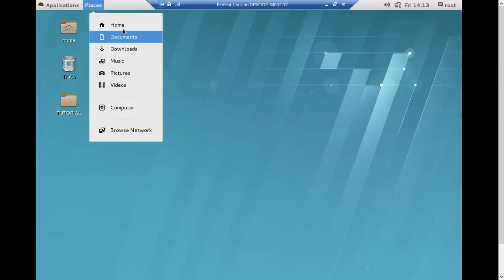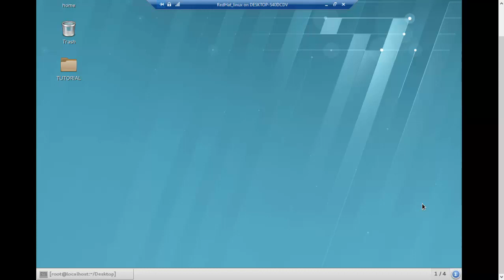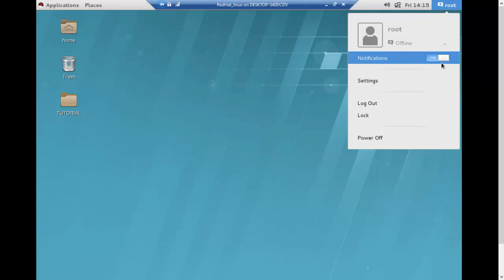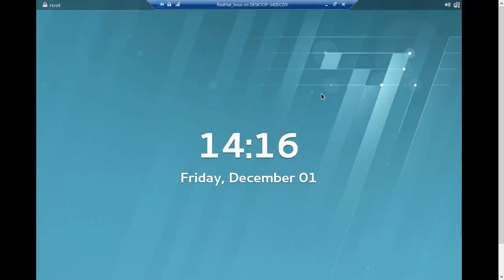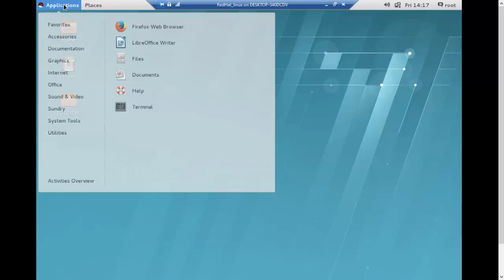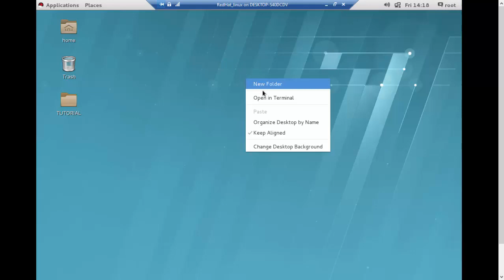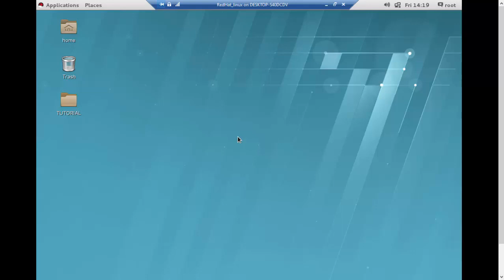Getting Started with Linux Desktop Part 02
Getting Started with Linux Desktop
This tutorial developed by Dsonline-Group Bangladesh, based on Red Hat Enterprise Linux 7 or CentOS 7. This video will helpful who will attend RHCE and RHCSA vendor Exam.
On the off chance that you have signed in from the graphical login screen, the graphical work area will be begun consequently for you. The graphical work area introduces a Graphical User Interface (GUI) for the client to cooperate with the framework and run applications. In the event that you have utilized the content based screen login, you should begin the graphical work area physically by entering the charge startx took after by the ENTER key.

Snap to see screen shot gif 1.2 Starting the Graphical Desktop

Note:

The graphical work area that we will use all through the greater part of this guide is known as the GNOME Desktop. There is another work area condition in prevalent use on Linux frameworks - the KDE Desktop. There is some scope of KDE later, looking at the similitudes and contrasts amongst GNOME and KDE in spite of the fact that we won't cover the KDE work area in detail.

For whatever is left of this client control, when we allude to the graphical work area or Desktop we will discuss the GNOME Desktop except if expressed something else.

You are perusing

Instructional exercise: Getting Started On Your Linux Desktop

Chapter by chapter list

1. Signing In

2. Beginning the Graphical Desktop

3. Utilizing the Mouse on the Desktop

4. Principle Components of the Desktop

5. Utilizing the Window Manager

6. The Titlebar

7. Controlling the Window

8. Logout and Shutdown